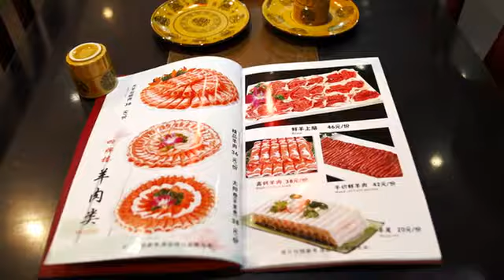[東城區] 四牌樓火鍋 (美食)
想要和朋友一起吃暖呼呼的火鍋嗎？那麼，或許可以考慮「四牌樓火鍋」喔！位於北京市東城區東四北大街的「四牌樓火鍋」，有著碩大的招牌，對於第一次來的朋友而言，應該也是十分地好找。而走進「四牌樓火鍋」店後，可以發現內部空間相當地寬敞，因此，即便有許多人要一同用餐也可以容納。而在餐點方便，「四牌樓火鍋」則提供了「牛肉丸」、「鮮羊肉」、「鮮魚丸」等食材。有興趣的朋友，或許可以到「四牌樓火鍋」試試看！